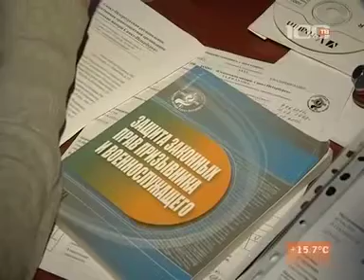Empire of arbitrariness in the Russian army